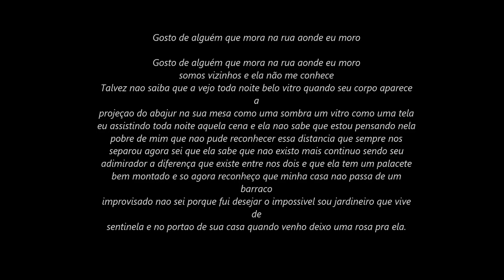O HOMEM DAS ROSAS! PAULO DE PAULA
paulo de paula grande artista brasileiro,com grandes sucessos como quarto de mansao.